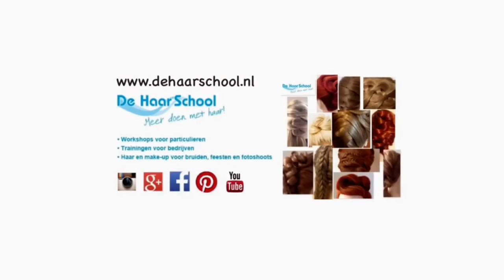Knot van 3 staarten met vlechten